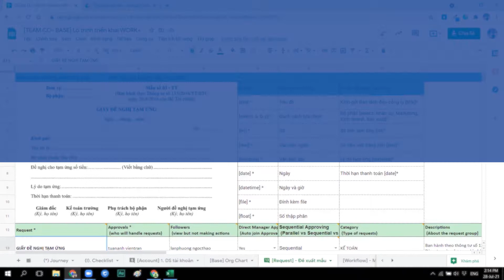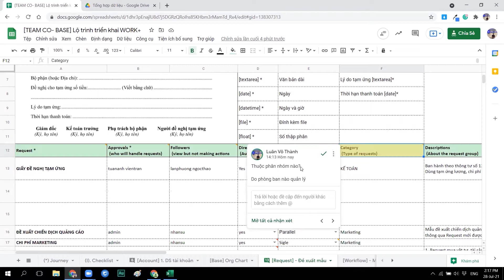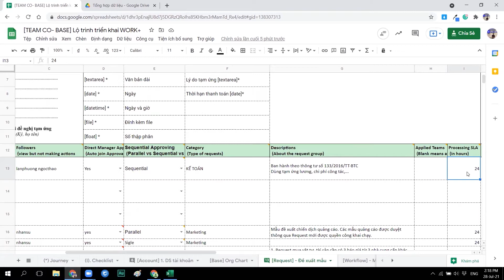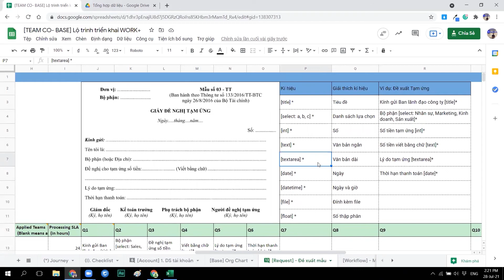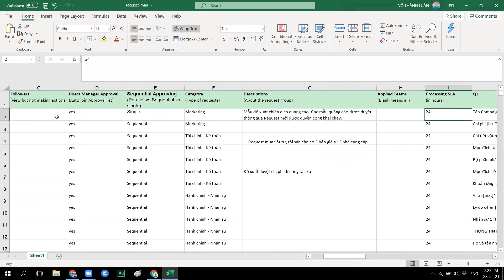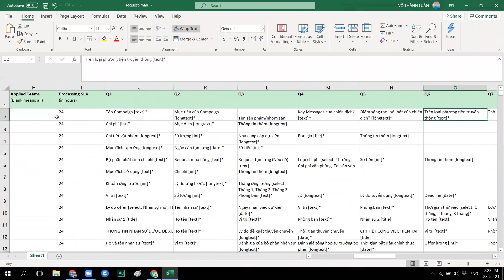3. [Request] Hướng dẫn tổng hợp mẫu đề xuất